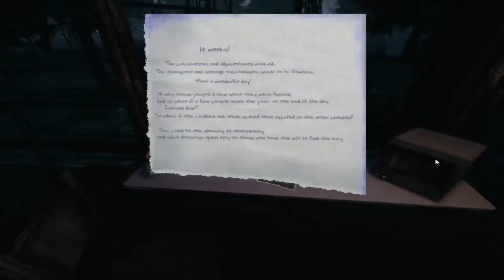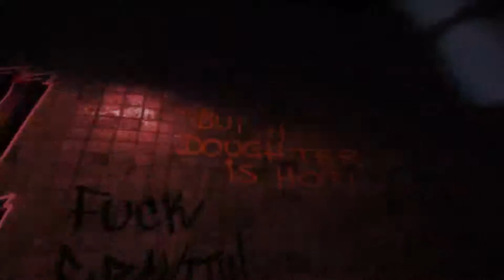Let's Play: The Park - Jas... I mean, Callum?! (Part 4)